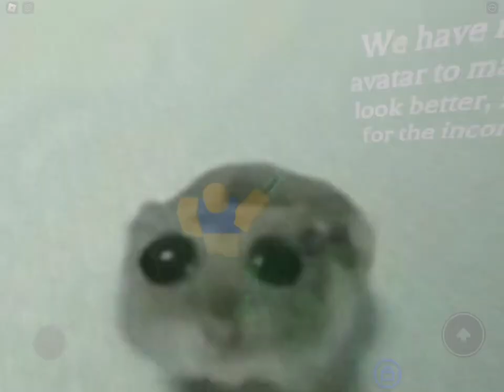Coil Gun Trailer (Source : Trust me bro)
Bro is me game from wish.com omg!11!!

So uhh coil guns is uhhh, 💀